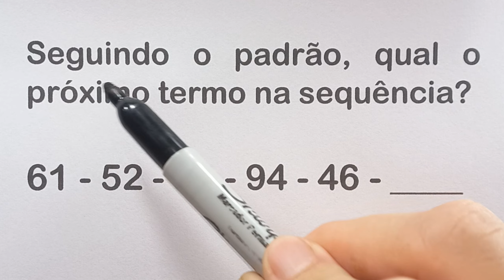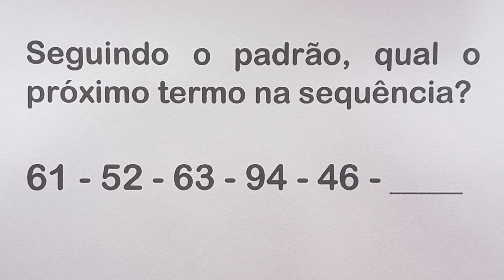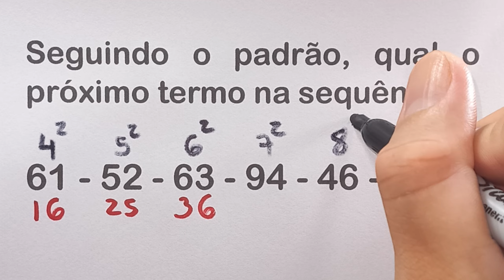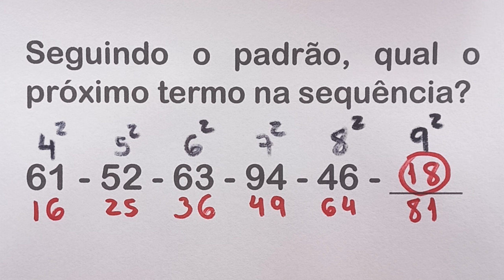ENCONTRE O PRÓXIMO TERMO DA SEQUÊNCIA - 61 52 63 94 46 ?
Seguindo o padrão, qual o próximo termo na sequência?

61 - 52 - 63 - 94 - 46 - ____